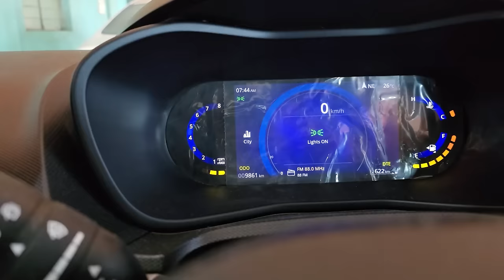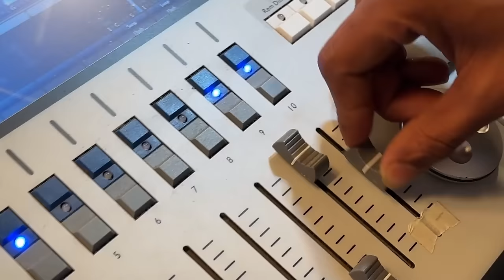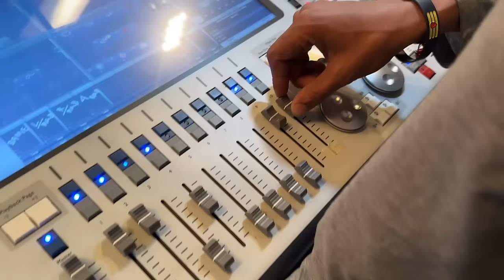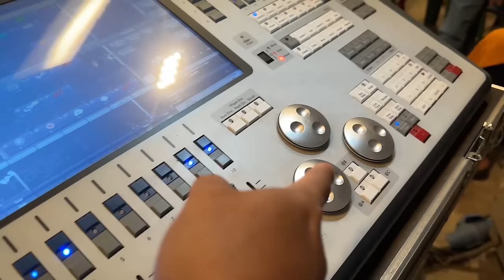বাংলা সিনেমার শুটিং কি ভাবে হয় | MIRZA Movie shooting | Shooting of Bengali movie | Behind the scene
Anything... I wish.